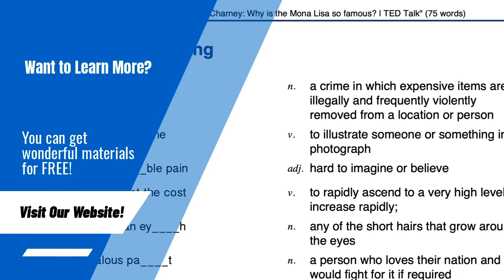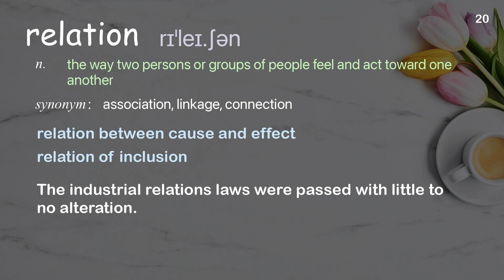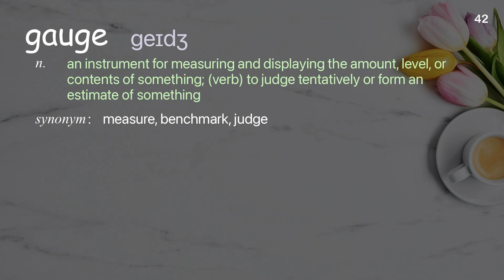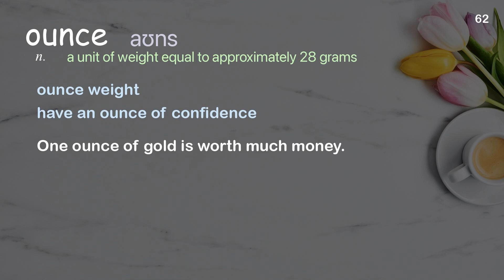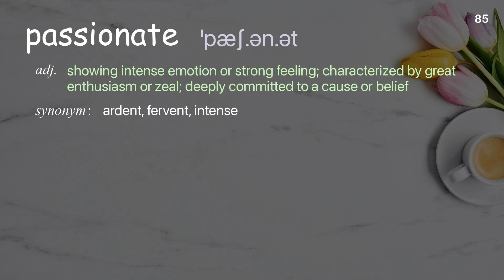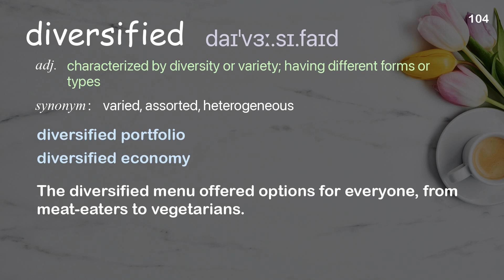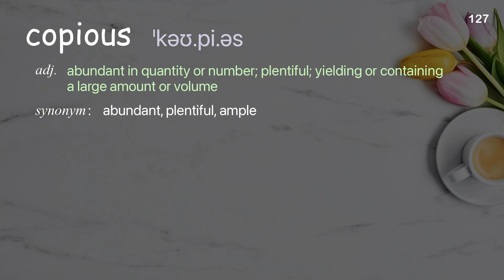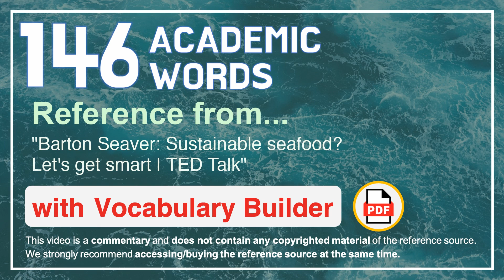146 Academic Words Ref from "Barton Seaver: Sustainable seafood? Let's get smart | TED Talk"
■PLEASE NOTE

■Reference Source
Barton Seaver: Sustainable seafood? Let's get smart | TED Talk